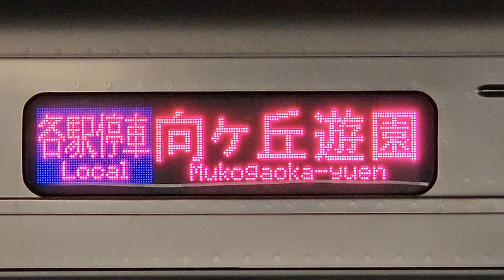【平日1本のみ！】上り方面の向ヶ丘遊園行き 小田急線鶴川駅 発着シーン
【愛車】
都営10-300形(480f)
東武50050系(52fイヤホン落とした車両)
小田急2000形(2059f)

【当チャンネルからのお願い】

・当チャンネルの動画・音声等の転載はご遠慮ください(使いたい場合はコメント欄でその旨を伝えてください)。

・低評価を押す際はその理由を教えていただけると助かります。

・チャンネル主が不適切と判断したコメントは削除させていただきます。

ryusei鉄道CH

兎亀ゆき

 HAMABE 2nd